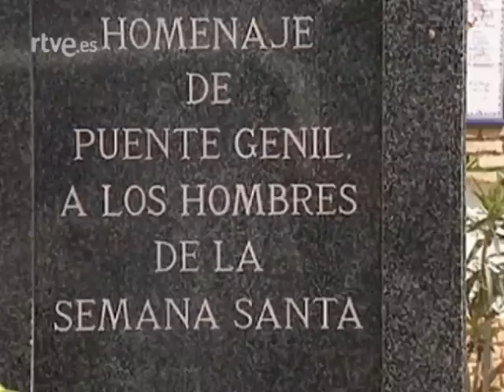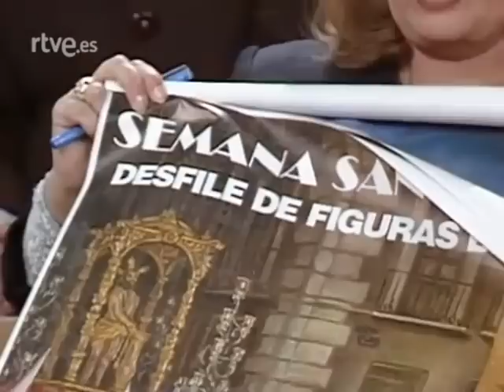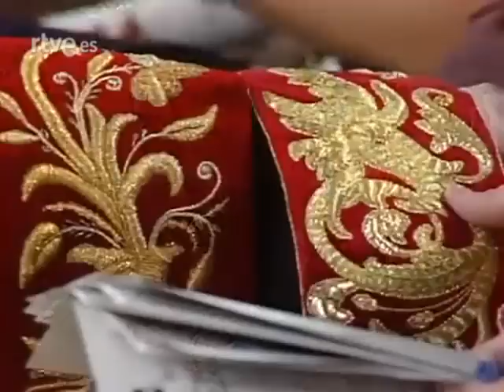PUENTE GENIL. LA S.SANTA DE PUENTE GENIL EN EL PROGRAMA PASA LA VIDA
Corte del Programa de TVE Pasa la Vida, en el que se habla de la Semana Santa de Puente Genil Año 1995